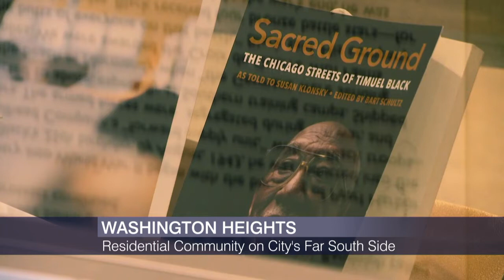‘Chicago Tonight’ in Your Neighborhood: Washington Heights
We are in Washington Heights, a predominantly African American community on the city’s far south side. It's tightly knit, with high rates of homeownership but a relatively low COVID vaccination rate. And home to a branch of the Chicago public library that's visited by scholars from around the world. We'll tell you why and have much more.